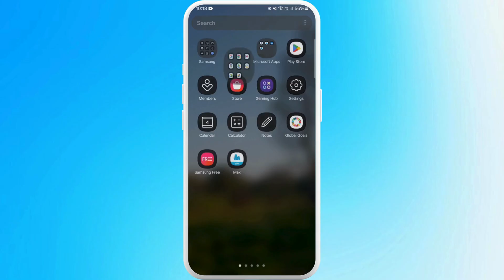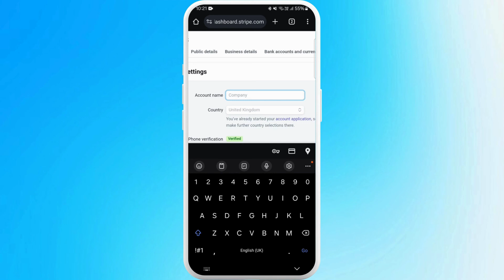How to Change Business Name on Stripe 2024?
Welcome to our guide on how to change the business name on Stripe! Updating your business name is important for maintaining accurate records and ensuring consistency across your payment transactions.

In this video, we'll walk you through the step-by-step process to change the business name on your Stripe account. Whether you've rebranded your business or need to correct an error, follow along as we show you how to navigate the Stripe dashboard and update your business information securely.

Let's get started and ensure your Stripe account reflects the correct business name!